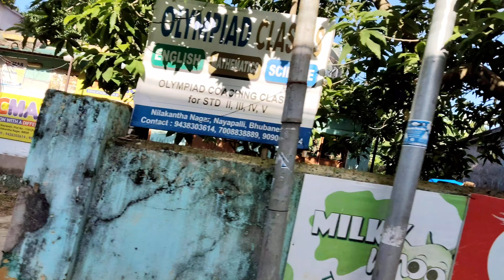आज गया मां के. साथ # ब्रभु जगन्न्थ मंदिर गया 🙏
Aaj ka din acha hai
mummy ke sath ghuma